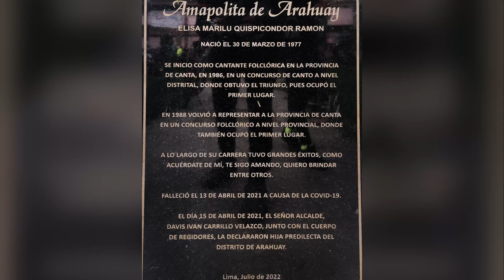Valió la Pena la Trepada | TOUR ARAHUAY 2024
El Tour ARAHUAY 2024 fue una RUTA en BICICLETA organizada por @rutasbikerssinlimites en la que fuimos hasta SANTA ROSA DE QUIVES, para luego empezar la Trepada de 24km aprox por trocha y pasar por las comunidades de HUAR-HUAR, OROBEL, LICAHUASI, COLLO y finalmente llegar a ARAHUAY (Balconcito de Oro).

En total hicimos casi 170km ida y vuelta junto a algunos amigos de los Teams Los Olivos Bikers y @unionriders  en la que el calor abrazador fue un obstáculo permanente para nosotros, pero felizmente encontramos tiendas en todo el camino para poder abastecernos de agua y comida. Lo más impresionante fue los paisajes entre ríos, riachuelos, sembríos, etc que se pueden apreciar en el camino. Totalmente recomendada la ruta para los que les gusta la aventura y paisajes.

Saludos 🚴🏻‍♂️👍🏻🚴🏻‍♂️